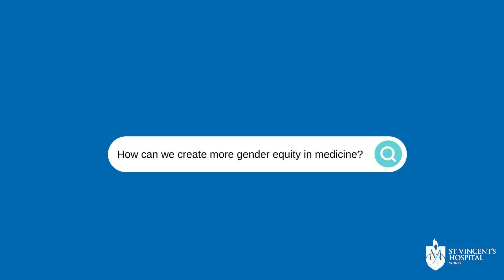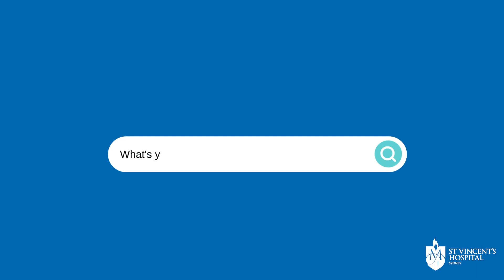Women in Medicine | A/Prof Nada Hamad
A/Prof Nada Hamad, a senior staff specialist bone marrow transplant, clinical and laboratory haematologist, shares her views on the challenges women face as medical professionals.

00:00 Introduction
00:23 Who am I
00:38 Why did you choose a career in Medicine?
01:01 What's holding women in medicine back?
01:56 How can we achieve gender equality in medicine?
02:46 What's your advice to women in medicine?